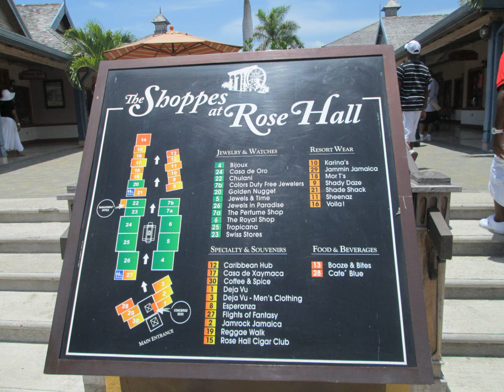VIJ CRUISE 6/10/12-6/17/12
CHURCH VACATION